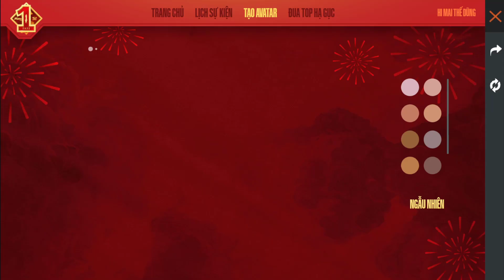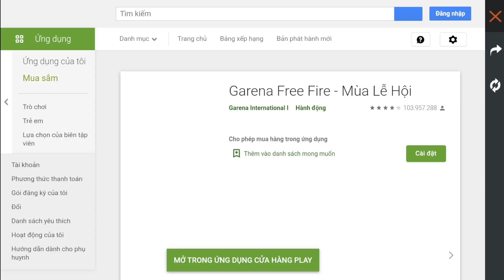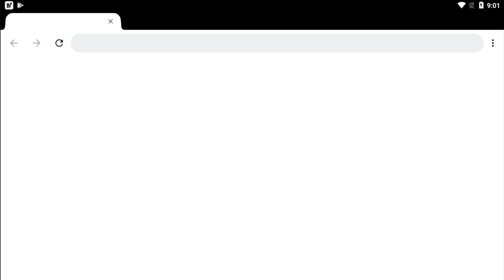[Free Fire] Cách Nhận Full Quà Sự Kiện Tết FF 2022 Skin SÚng Và Trang Phục Miễn Phí